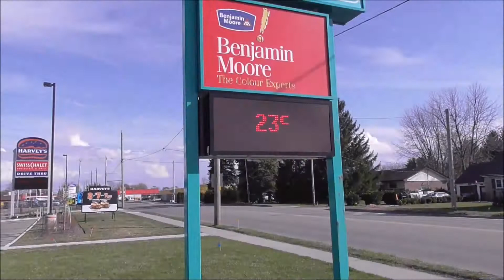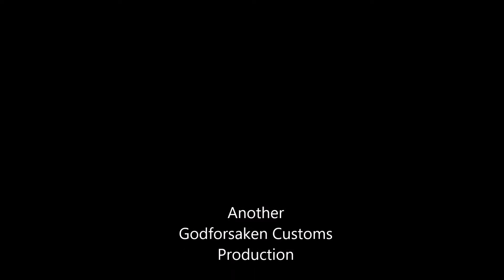Episode 96: Easter Sunday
We went out exploring the local area looking at trucks for sale along the way, time lapses throughout the day, 23 degree weather and a Barbecue dinner!